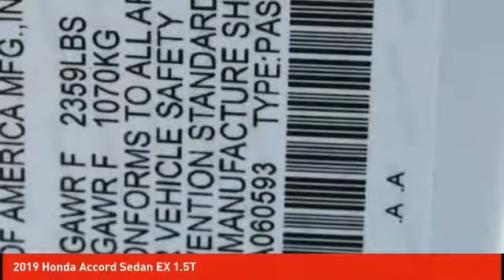2019 Honda Accord Sedan Schlossmann Honda City Inventory 91344